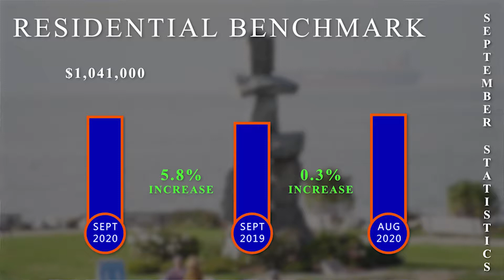Introducing: David Crawford (channel trailer)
Thanks a lot for stopping by! I hope my content will educate you on everything you need to know about real estate, as well as keep you entertained as we explore the beautiful city of Vancouver together.

🔻Buying or Selling a Home In Vancouver🔻

David Crawford Personal Real Estate Corporation
eXp Realty, Vancouver, BC